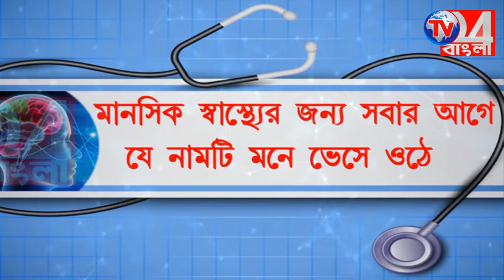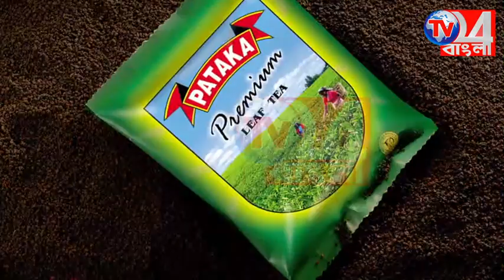সুতির ইটভাটার মালিককে গুলি করে খুনের ঘটনায় ধৃত ৩